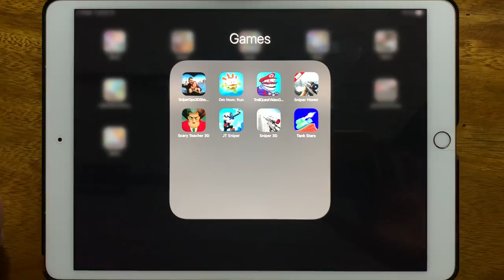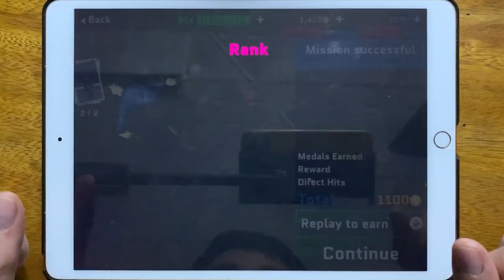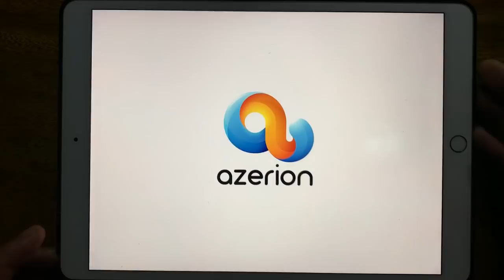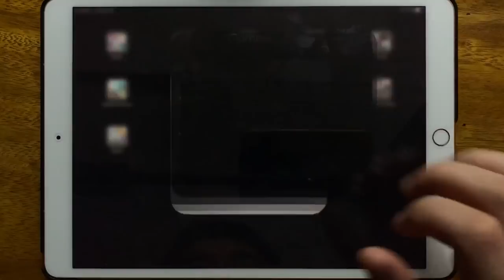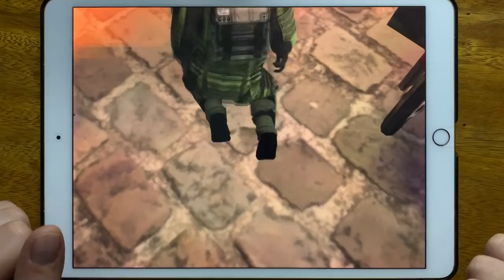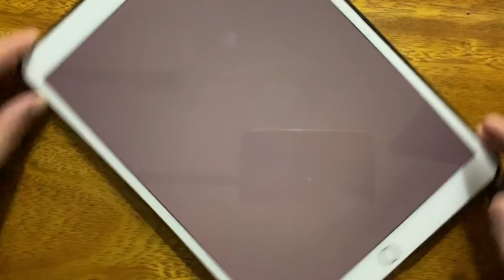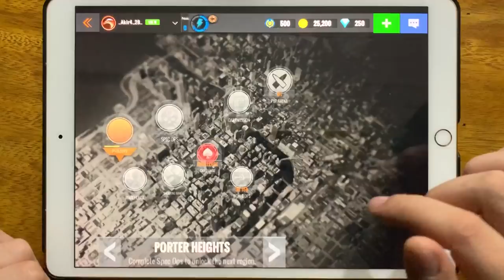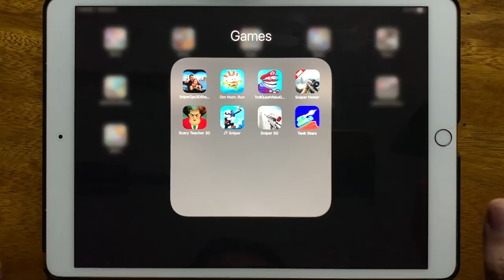Sniper Ops 3D Shooter, Om Nom Run, Troll Face Quest Video Games 2, Sniper Honor 2020...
Sniper Ops 3D Shooter, Om Nom Run, Troll Face Quest Video Games 2, Sniper Honor 2020, Scary Teacher 3D, JT Sniper, Sniper 3D, Tank Stars